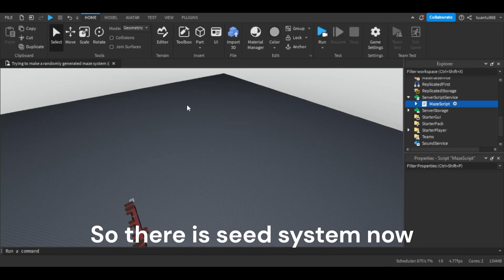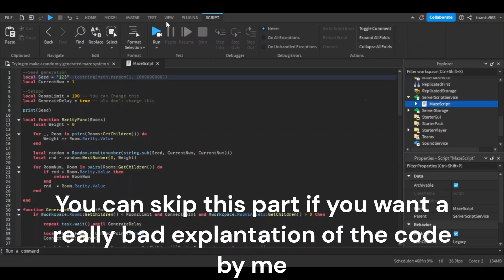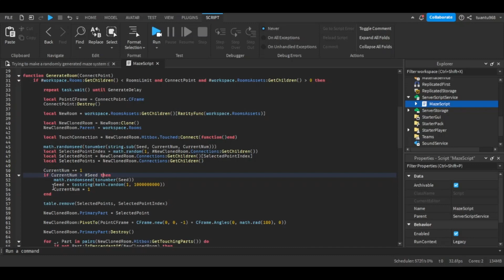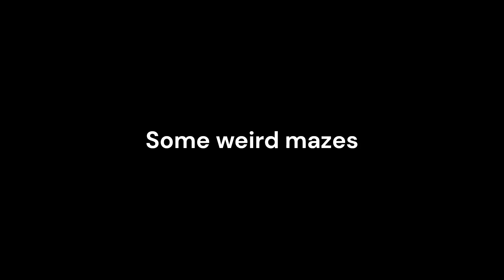Roblox studio randomly generated maze Extra stuffs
sorry if I explain bad xd